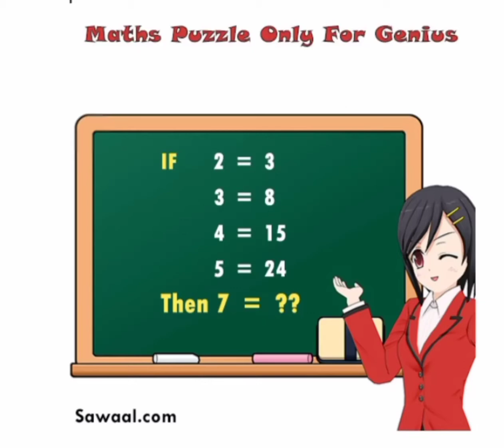Solve if you are a real genius